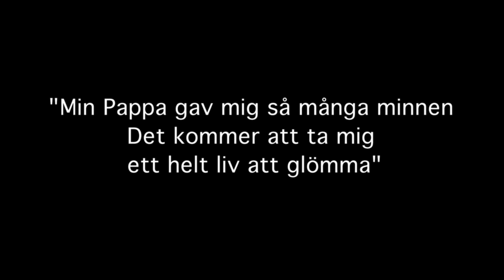PGM 21 BITTEN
Om socker.
Om ett beroende vi talar väldigt tyst om.
Om en livsresa med mycket motstånd på vägen.
Så då blir det inget om alkohol den här gången?
Det klart det blir! Mycket alkohol blir det...